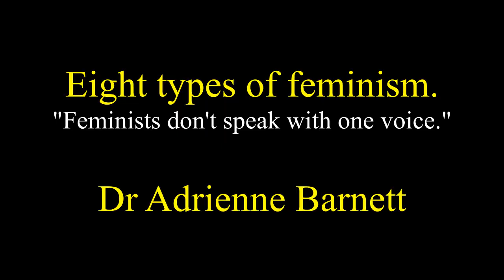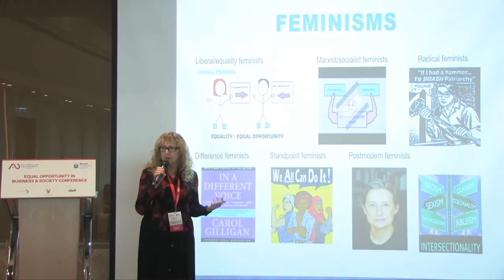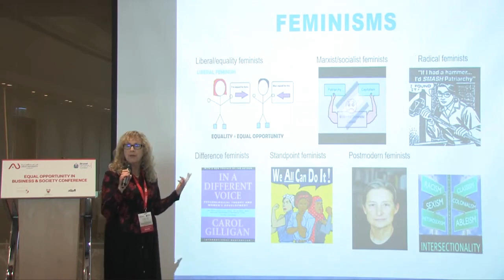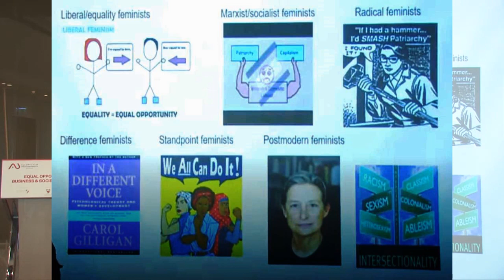Dr Adrienne Barnett: 8 feminisms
Dr Barnett explains that not all people who call themselves 'feminist' have similar ideas.